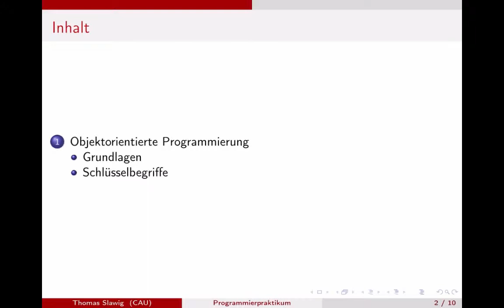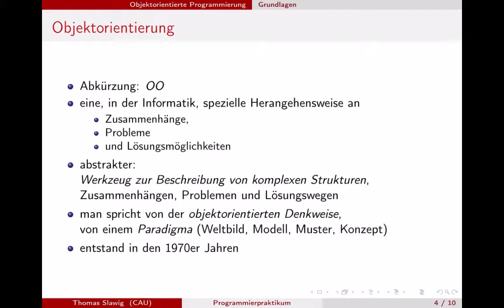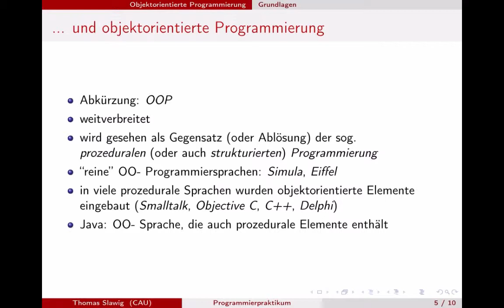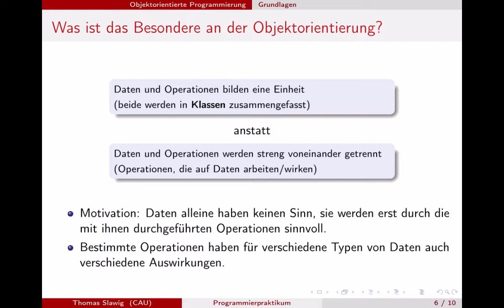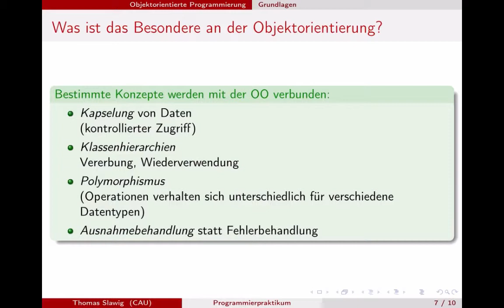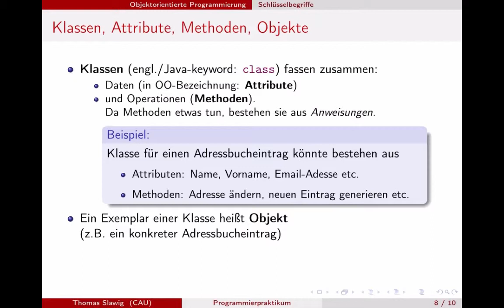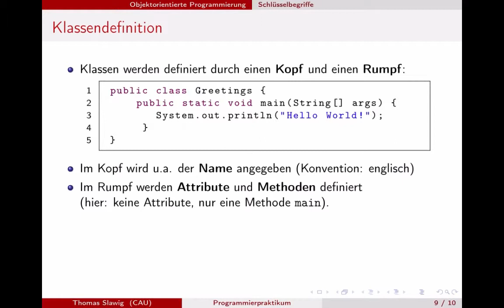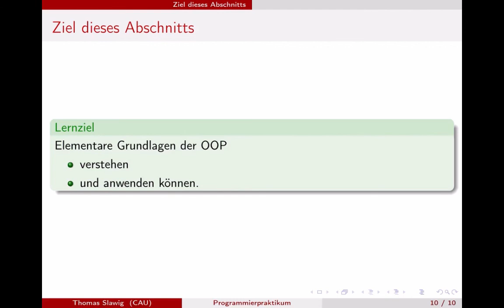Programmierpraktikum Java Lerneinheit 2: Grundlagen der Objektorientierten Programmierung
Programmierpraktikum (Java)
Prof. Dr. Thomas Slawig
Institut für Informatik, Christian-Albrechts-Universität Kiel